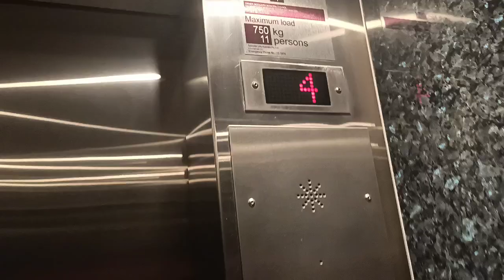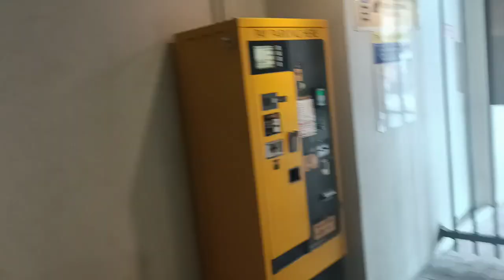Schindler lift at Car park @ in Double bay